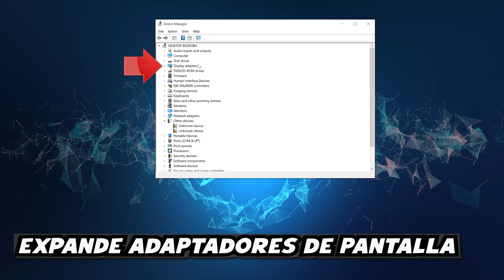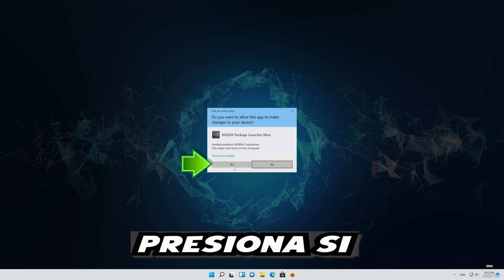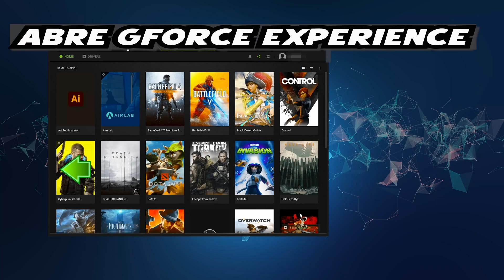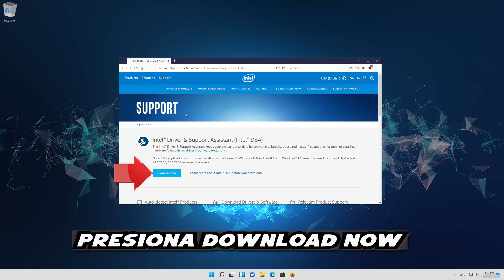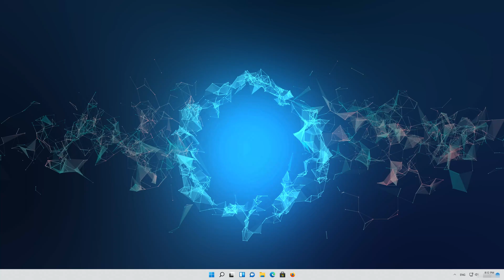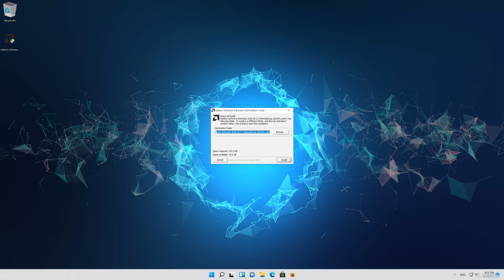Solucion al Error de Opengl en Windows 11 [2024]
En este tutorial aprenderas a resolver el errror de opengl The Driver Does Not Appear To Support OpenGL en Windows 11. Windows 11 No soporta opengl.

 Minecraft "GLFW error 65542: WGL The Driver Does Not Appear To Support OpenGL TLauncher"